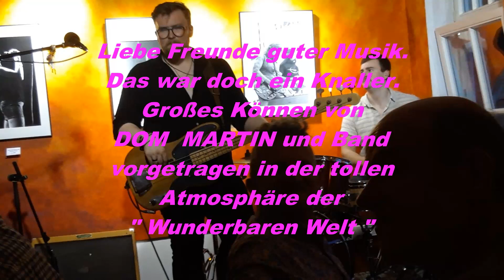Dom Martin & band live in Eppstein part 2. / 20:50 start with real Bluesrock.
Dom Martin
Ein hervorragender Irischer Gitarrist und Sänger aus Belfast.Er überzeugt sowohl auf der akustischen als auch auf der E-Gitarre. Dom Martin wird immer wieder als Nachfolger von Rory Gallagher ins Spiel gebracht.
Line up

Dom Martin :   guitar vocals
Ben Grahan :  bass
Aaron McLaughlin :  drums